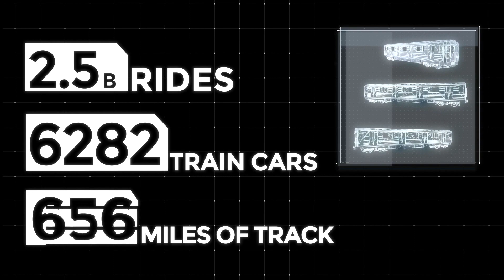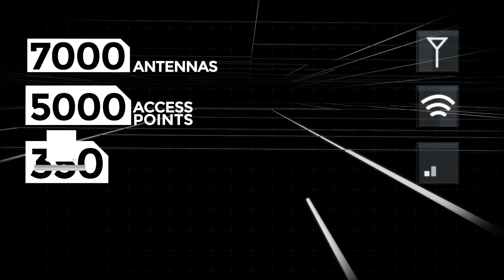Transit Wireless bringing wireless coverage to the New York City subway system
We are designing, building and deploying wireless technology to 277 underground stations in the New York City subway system.